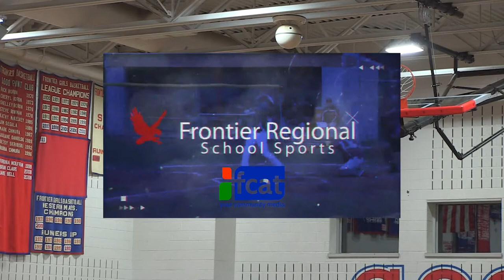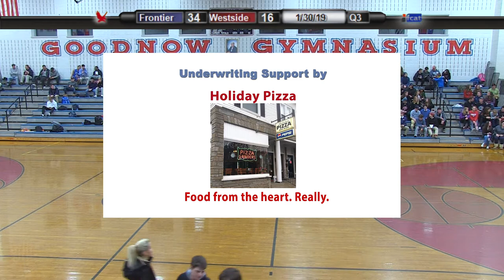Frontier Regional School Boys Basketball vs West Springfield